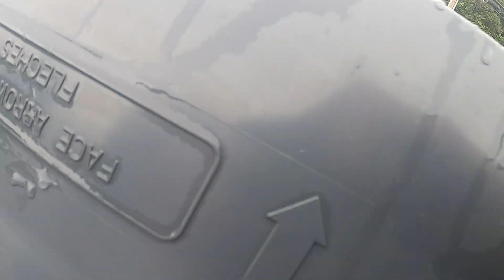Vlog #587 - Another Rainy Fall Like Day In Newfoundland!!!!!!!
Hey Guys

In Todays Vlog, I Work, Go Into Mount Pearl For A Quick Drive And I Relax